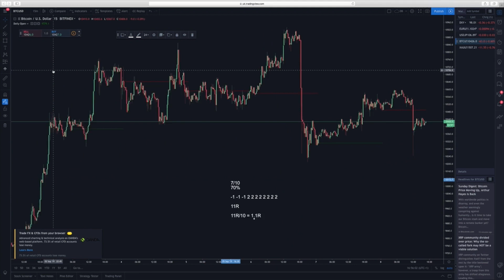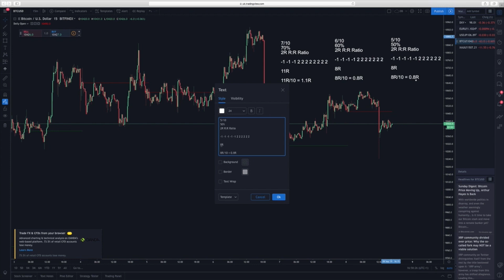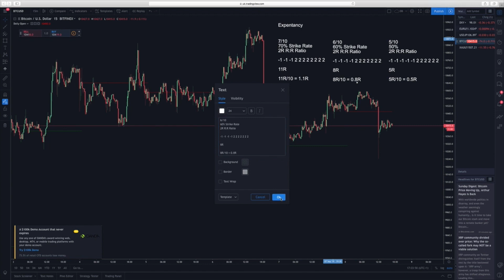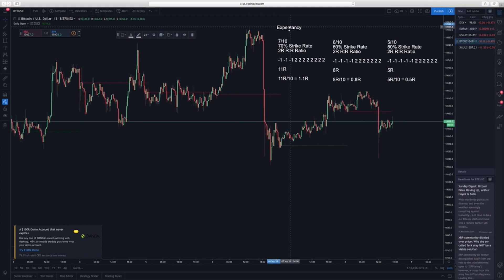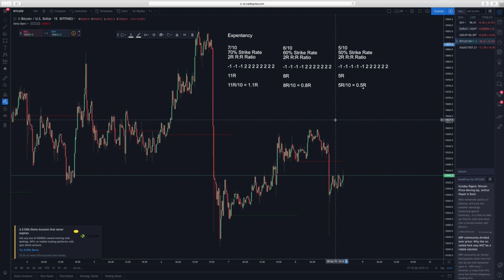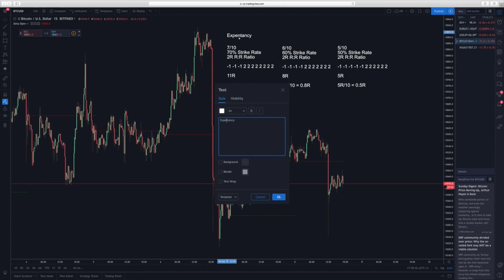Offshore Keys - How To Deal With Losses | Fx Psychology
Part of Offshore Keys Full Course - Dealing With L's in Forex Syllabus Section.